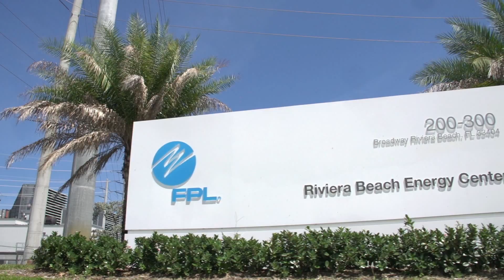Riviera Beach Upcoming Documentary THE R. A. W ( R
The R. A. W ( Realizing Amazing Worth )
DOCUMENTARY TRAILER:
The captivating story of a city surrounded by the beauty of lush palm trees and beautiful beaches. A city steeped in the richness of Historical Churches, Small Businesses, Fortune 500 Companies, Professional Athletes, Marine Industry, CEO's and Silk White Sand. Riviera Beach is the land of plenty; this documentary is the story of the R.A.W, Realizing Amazing Worth.